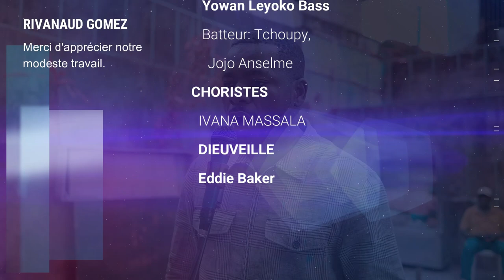SESSION LIVE MUSIC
Cette vidéo est une session live musicale. Une des principale choses effectuée lors de notre voyage au Gabon. Cette vidéo a été tournée alors que nous préparions le Concert live que nous avons donné au Gabon le dimanche 06 AOUT 2023. nOTRE PREMIER ÉVÈNEMENT DU genre.